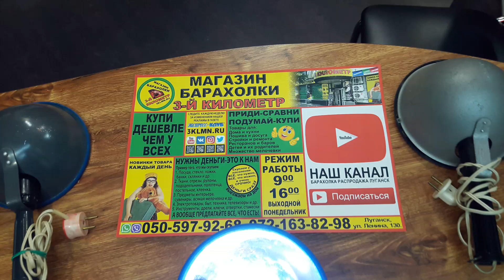лампа синяя baraholka rasprodaga lugansk 3klmn movies магазин барахолки третий километр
Видео обзор
в Luganske